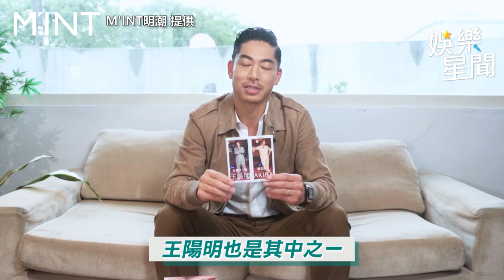與林志玲結婚邁第4年！ 暖爸AKIRA親揭「育兒觀念」被讚爆｜三立娛樂星聞